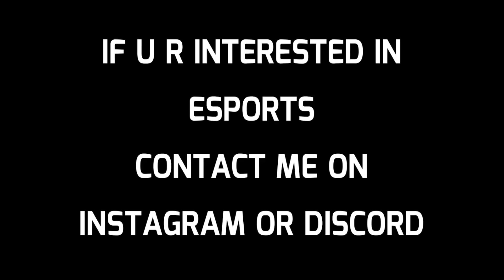TOURNAMENT HIGHLIGHTS || @YouTubea_buy_sale HIGHLIGHTS || HIGHLIGHTS BY SE-AKSHAY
FREE FIRE CONTENT CREATOR AND STREAMER

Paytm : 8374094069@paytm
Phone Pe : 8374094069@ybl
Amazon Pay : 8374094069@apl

Free Fire Id : SE-AKSHAY
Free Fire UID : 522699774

GUILD NAME : SONIC ESPORTS
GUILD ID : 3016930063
GUILD REQUIREMENT : LEVEL 50
EVERY WEEK 100 DIAMONDS FREE !

Device: Samsung Galaxy A21s
Ram: 6GB
Rom:128GB